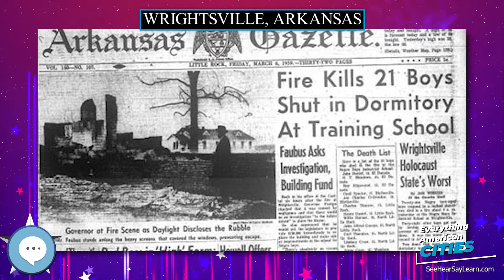Wrightsville, Arkansas ⭐️🌎 AMERICAN CITIES 🌎⭐️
In this video series we're covering everything about every city in the state of Arkansas in the United States of America.
Wrightsville is a city in Pulaski County, Arkansas, United States. Its population was 2,114 at the 2010 census. It is part of the Little Rock–North Little Rock–Conway Metropolitan Statistical Area.

Ghost Towns
Minelab GPZ 7000 Gold Nugget Metal Detector
Trending Audible Books
Link to Amazon.com